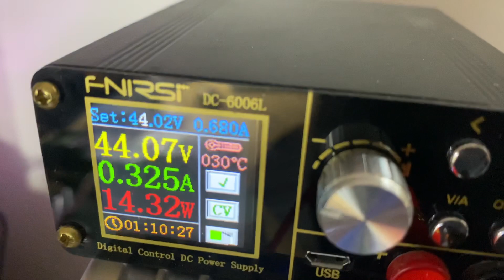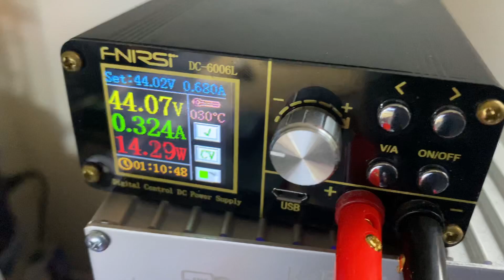13 S LiIon Akku 47V wird refresht